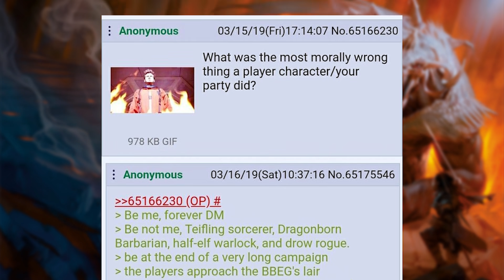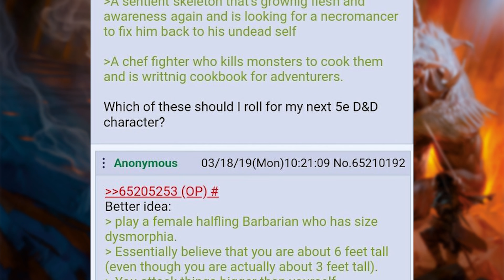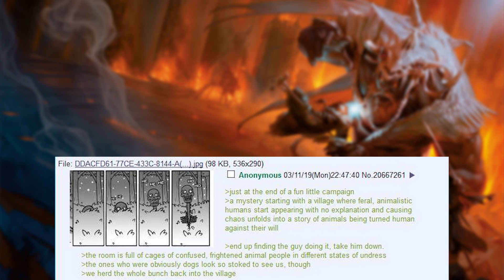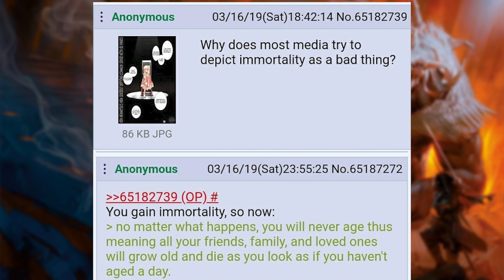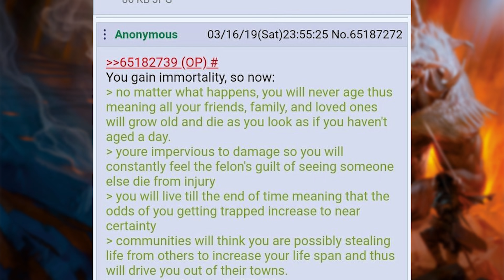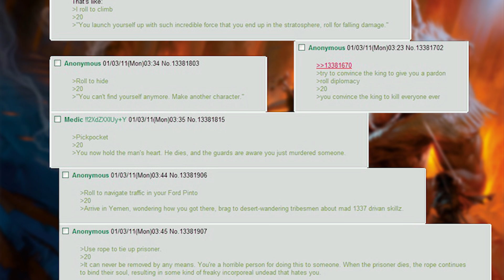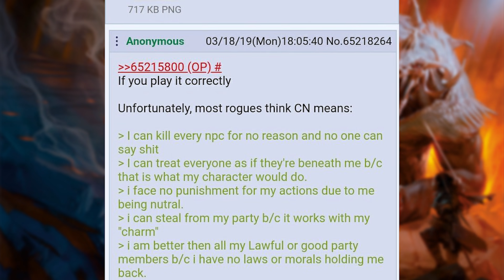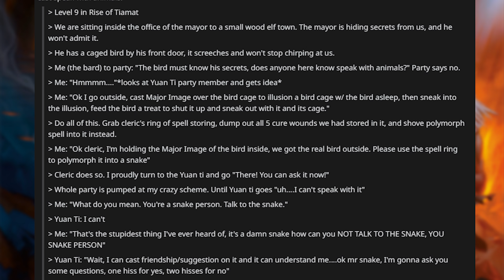r/DnDGreentext Top Posts of All Time #15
OR in the comments below!